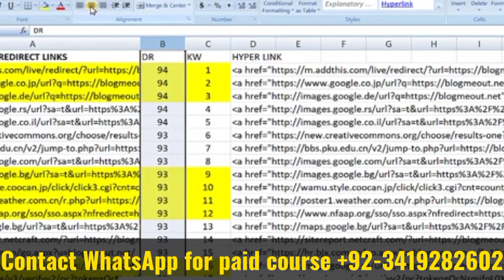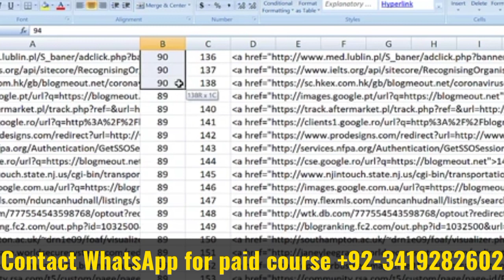I Increased My Domain Rating to DR70 in 72 Hours🤦‍♂️🤦‍♂️😱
In this video, We are explaining about How to increase the Website Authority (Domain Rating)
Please do watch the complete video for in-depth